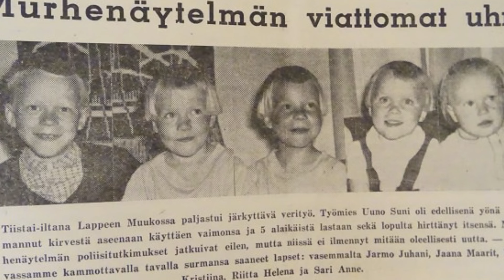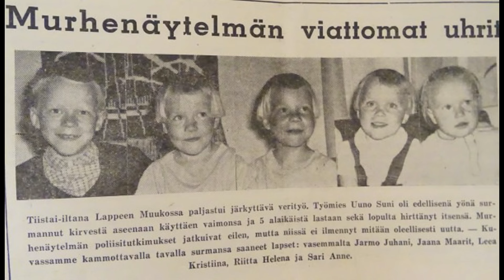LAPPEEN PERHESURMA 1962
Uuno Ensio Suni oli suomalainen tehdastyöläinen, joka surmasi vaimonsa ja viisi lastaan kirveellä 25. syyskuuta 1962.
Teon jälkeen Suni teki itsemurhan hirttäytymällä.

Disclamer: En halua epäkunnioittaa ketään henkilöä, josta puhun tässä videossa. Kaikki tässä videossa olevat tiedot on julkisesti saatavilla olevaa tietoa, jota minä olen löytänyt ja koonnutt yhdeksi osaksi.
Videot voivat käsittää erityisen arkaluontoisia aiheita, mutta katsojan on harkittava itse, haluaako katsoa näitä vai ei.

Vaikka pyrin kaikin tavoin tarkistamaan lähteeni ja varmistamaan, että kaikki tiedot ovat oikeita – tämä ei tarkoita, ettei jokin asia voisi olla väärää tietoa.
Pidä kommentit kunnioittavina ja ystävällisinä.
Kaikki tämän videon mielipiteet ovat vain minun.

Kiitos kun katsoit!! Xx